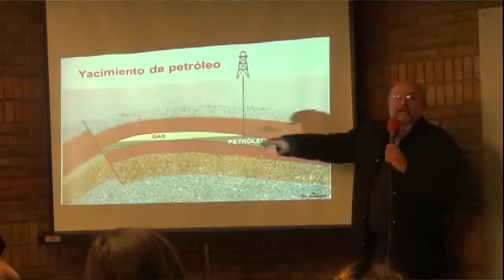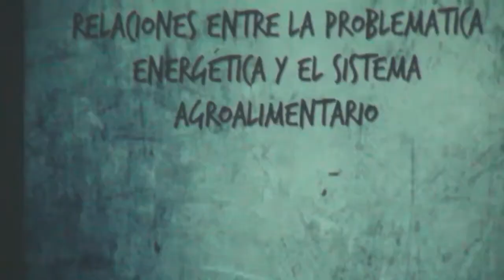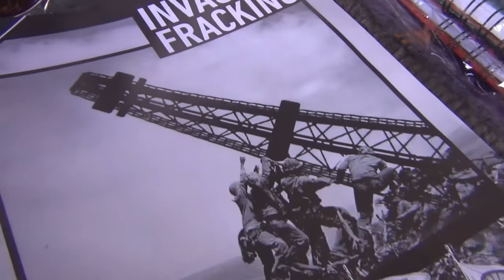Foro Provincial por la Problemática Energética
Cobertura de GiraMundo TV Comunitaria - canal 34

Realización de actividades y charlas en el marco del Foro Provincial por la Problemática Energética, organizado por A.M.P.A.P (Asambleas Mendocinas Por el Agua Pura)

Entrevista a Paula Ferreira y Federico Blonda de la Asamblea Popular por el Agua.

Mendoza - Agosto 2013